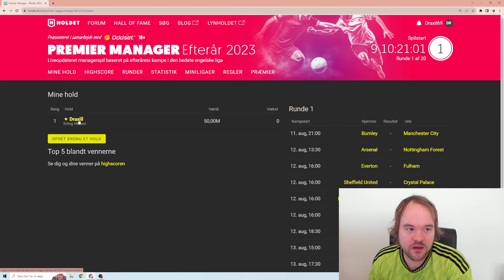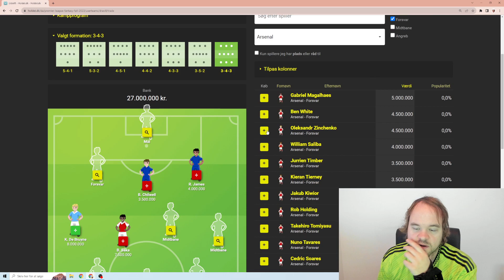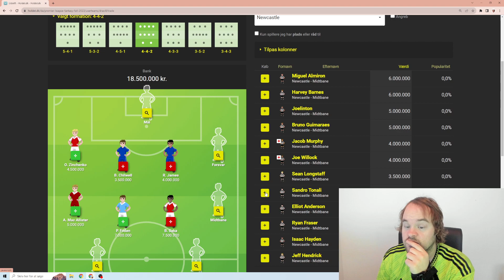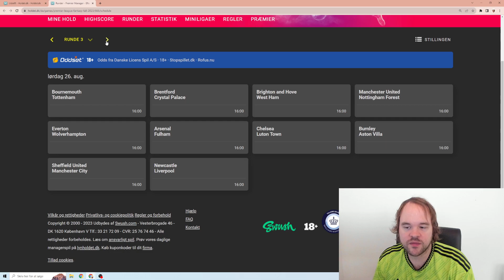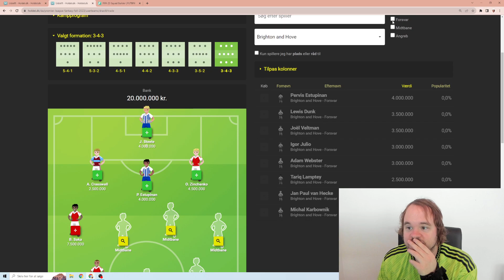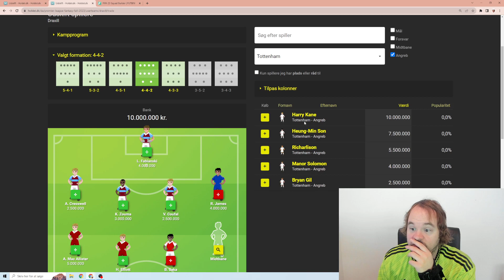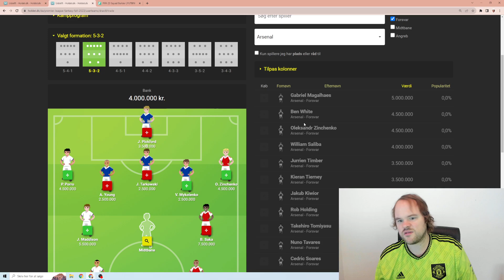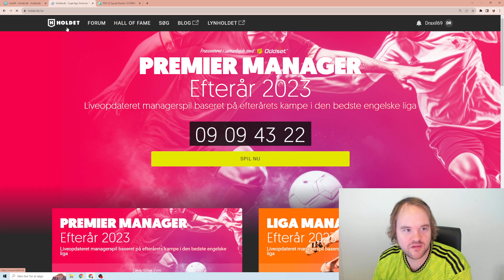TOTTENHAM HELE VEJEN ?